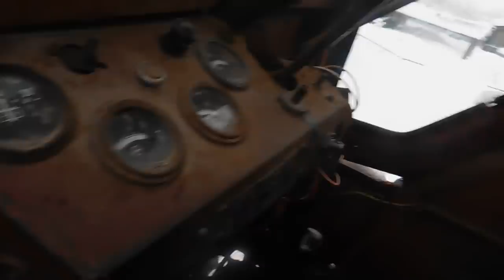В поисках Т-40 ,осмотр в целях приобретения(очередной хлам) за 80руб!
поехали смотреть очередной трактор т-40.
проехав более 100км ,совсем не ожидал увидеть такой хлам!!
двигатель мертвый,коробка -ловить надо.передняя ось-хлам,кабина-х.. знает на чем держится..отвал это чудо инженерной мысли в месте со сварщиком..
деньги нужны-а так бы мы его не продали-услышал я и сразу собрался посмотреть это чудо!!